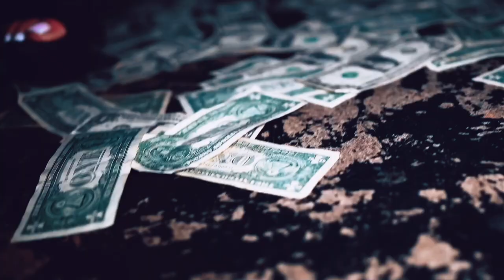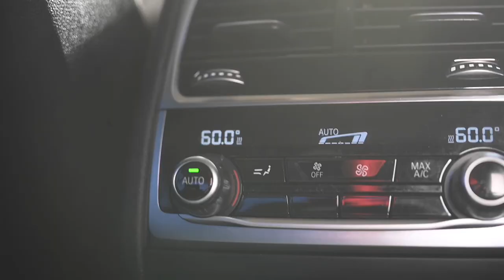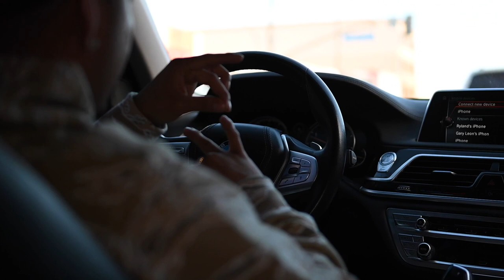MoneySign $uede Vlog - Bravo The Bagchaser, Weirdo & Maru X Suede, Huntington Park, LA Performance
Suede links up with Bravo The Bagchaser to collab, performs on Melrose and links Lil Weirdo & Lil Maru, and shows his neighborhood Huntington Park. Following MoneySign $uede's rise with "Back to the Bag," we see him prospering in LA and making moves all around - be on your toes for whats to come...